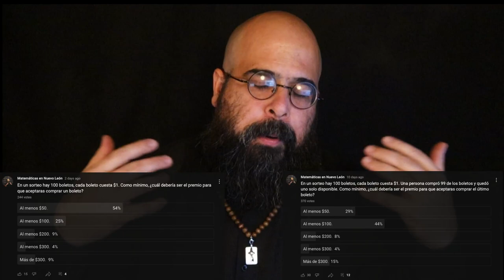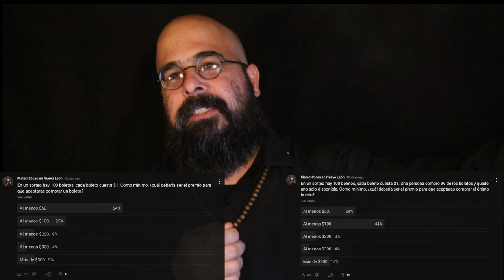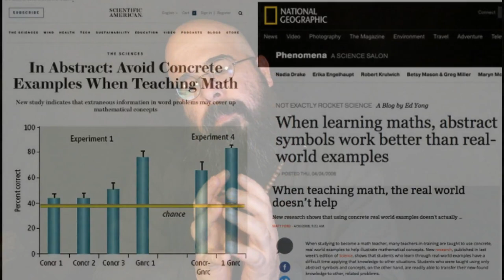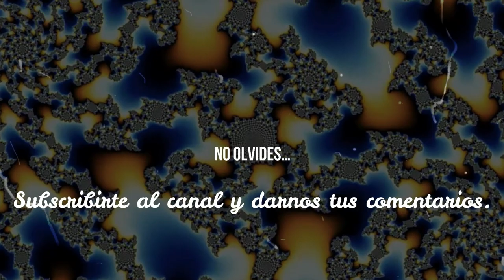6 mitos sobre las matemáticas | Modelos (podcast) Ep. 3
En este video hablo sobre 6 mitos (creencias equivocadas) que muchos tienenen relación a las matemáticas. ¿Los humanos somos seres racionales? ¿Es necesario saber para qué sirven las matemáticas? ¿Son las matemáticas una "caja de herramientas" para resolver problemas? ¿Podemos darnos el lujo de no ser buenos en matemáticas? ¿Debemos quitarle lo abstracto a la matemática para aprenderla? ¿Solo la gente inteligente entiende matemáticas?
En mi experiencia, preguntas como estas tienen respuestas equivocadas en la mente de muchas personas.

ABIERTO REGISTRO (AGO-DIC 2022)
Talleres de Razonamiento Matemático (presencial y virtual)

Para donativos al proyecto "Matemáticas en Nuevo León" puedes usar nuestra cuenta en PayPal
O en México. Banorte Num. Cta. 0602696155 CLABE: 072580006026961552

ENLACES AL CONTENIDO
0:15 Introducción y presentación.
3:13 - Mito 1: ¿Somos seres racionales?
7:59 - Mito 2: ¿La utilidad motiva?
18:27 - Mito 3: ¿Es una "caja de herramientas"?
22:09 - Mito 4: ¿Es malo ser malo en matemáticas?
27:35 - Mito 5: ¿Quitar lo abstracto a la matemática?
34:53 - Mito 6: ¿La matemáticas es para genios?
37:58 - Resumen de los 6 mitos.
42:25 Cierre del video

Dan Ariely - Predictable Irrational

How Not to Be Wrong: The Power of Mathematical Thinking - Jordan Ellenberg

John Paulos - Innumeracy: Mathematical Illiteracy and Its Consequences

National Geographic - When learning maths, abstract symbols work better than real-world examples.

Keith Devlin - The Math Gene: How Mathematical Thinking Evolved And Why Numbers Are Like Gossip.

Geoff Colvin - Talent Is Overrated.

Para cursos para alumnos y profesores enviar WhatsApp al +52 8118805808

Enlaces para Olimpiada de Matemáticas:
Página oficial de la OMM (México): ommenlinea.org

Instrucciones para quienes quieren participar en la Olimpiada de Matemáticas en Nuevo León